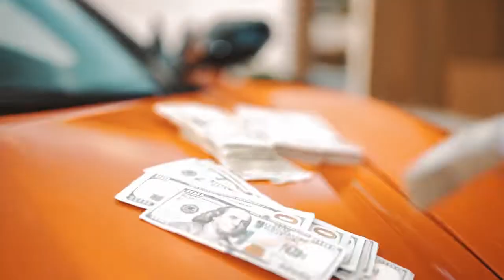Ain't it a Flax 2 - Lil Mosey x JOEYCOZYBOY x Lilx (REMIX) (Music Video) Remix​ by​ TimeNinez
Produced by TimeNinez
Remix by TimeNinez
Master by TimeNinez
Beat by Degi​ Beats

Lil​ Mosey​ : Ain't​ it​ a​ falx
JOEYCOZYBOY​ x​ Lil​ x​ : Ride​ Round​ The​ Town

I'm doing it for fun and entertainment, if I'm doing something that you don't like, I'm sorry.